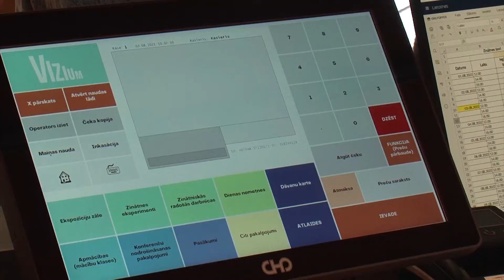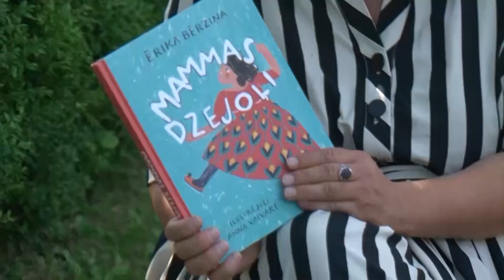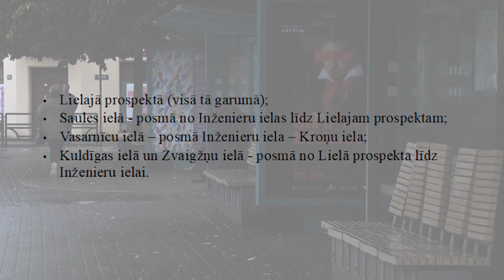Skats no Ventspils 05.08.2022